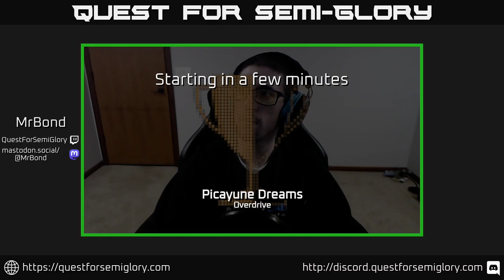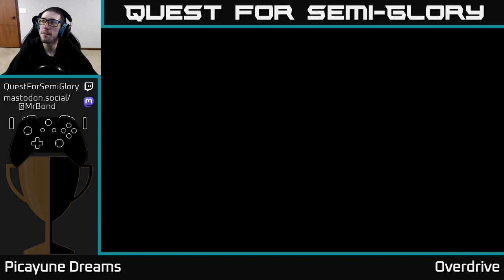Quest for Semi-Glory - Picayune Dreams - Session 3